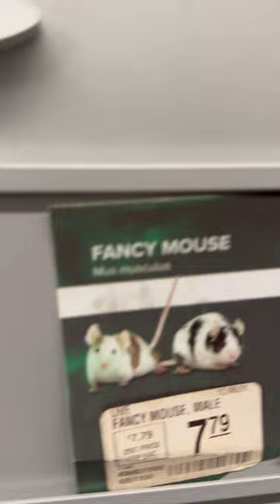How much for a fancy mouse at PetSmart? | July 2023